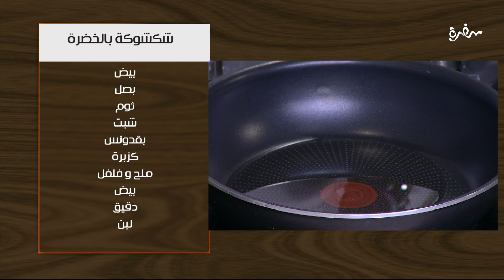قوارب البطاطس المشوية بالجبنة القريش - شكشوكة بالخضرة - يخني العدس | اتفضلوا عندنا | حلقة كاملة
طريقة عمل قوارب البطاطس المشوية بالجبنة القريش - شكشوكة بالخضرة - يخني العدس - فول بالحمص والخضرة  مع غادة جميل في اتفضلوا عندنا | 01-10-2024